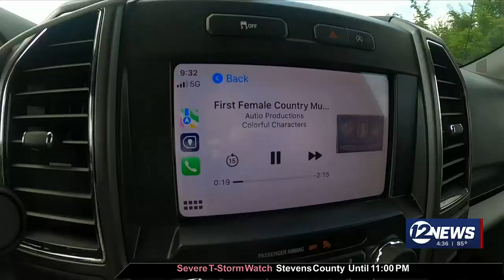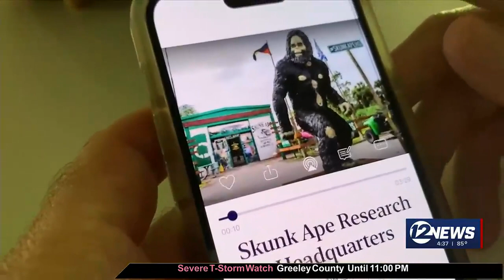What the Tech? App of the day Autio